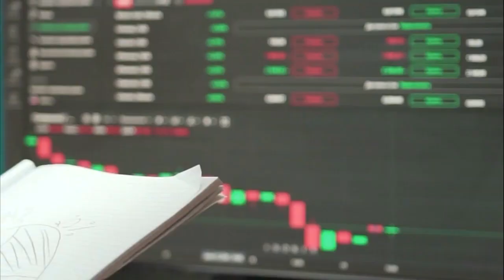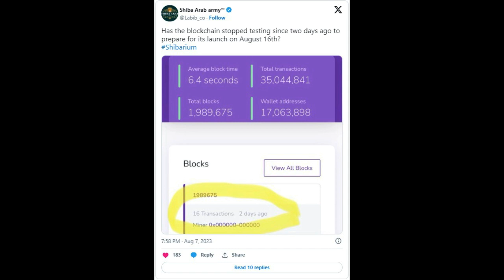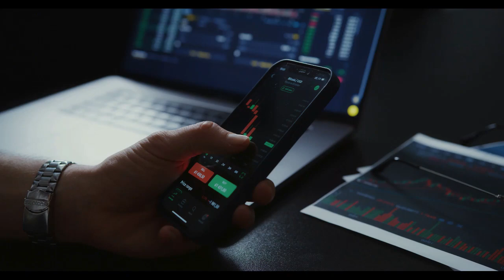Kripto Sesli Haber | Puppynet Etkinliği Durdu Shibarium Mainnet Sürümü Yaklaşıyor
Puppynet Etkinliği Durdu Shibarium Mainnet Sürümü Yaklaşıyor
Puppynet Etkinliği Azalırken Shibarium Ana Ağ Lansmanının Yakında Yapılması Bekleniyor.

(Kılavuzlar, Kripto Haberleri, Borsalar, Ticaret Botları, Kripto Ticaret Rehberi.)
Shibarium Mainnet'in piyasaya sürülmesiyle ilgili spekülasyonlar, Puppynet etkinliğinin 5 Ağustos'ta aniden durmasının ardından yoğunlaştı.
Shibarium Beta Testnet'in blok zinciri kaşifi Puppyscan, ağda tuhaf bir aktivite ortaya çıkardı ve Shiba Inu Topluluğu arasında bir merak dalgası yarattı.
Puppyscan'den alınan son veriler, Puppynet'in son 72 saat içinde tam bir işlem dondurduğunu ortaya koyuyor, bu da 5 Ağustos'tan bu yana ağın faaliyetlerinde ani bir duraklama olduğunu gösteriyor.
Mevcut en son istatistiklere göre, Puppynet'in işlem sayısı 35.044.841'e (35.04 milyon) ulaştı ve ortalama blok süresi yedi saniyenin altındaydı. Ağ, toplam 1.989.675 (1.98 milyon) blok işledi ve önemli bir 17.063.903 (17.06 milyon) cüzdan barındırdı.
Gelişme, Shiba Inu meraklıları arasında, Shibarium'un Puppynet adlı beta aşamasının, 15 ve 16 Ağustos'ta yapılması planlanan Blockchain Fütürist Konferansı 2023'te Shibarium Mainnet'in lansmanına hazırlık olarak sona erdiği yönündeki spekülasyonları ateşledi. Ancak ekip, hareketi henüz resmi olarak onaylamadı.
Buna paralel olarak, Shiba Inu geliştirme ekibi çok çalışıyor ve yaklaşan Shibarium Mainnet lansmanı için gerekli hazırlıkları yapıyor. The Crypto Basic tarafından daha önce bildirildiği üzere SHIB'in baş geliştiricisi Shytoshi Kusama, SHIB ekibinin kalan BONE arzını bastıktan kısa bir süre sonra BONE sözleşmesinin mülkiyetini ve kontrolünü yakında bırakacağını doğruladı.
Ek olarak, Shiba Inu ekibi, uzun süredir beklenen Shibarium – Layer 2 Solution öncesinde Shiba Inu Ekosistemini iyileştirmek için çeşitli girişimler başlattı. Bu girişimler arasında Shibarium SSI (Öz-Egemen Kimlik) ve halka açık testler için Shibarium beta köprüsünün lansmanı yer alıyor.